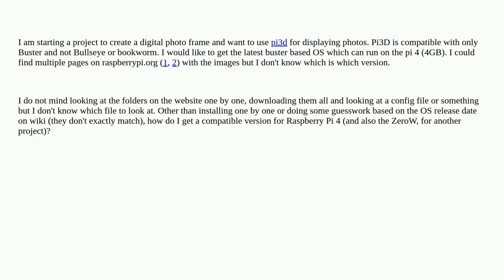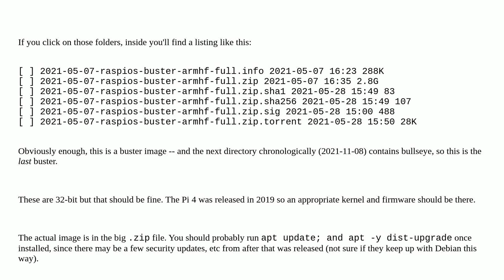Raspberrypi: How do I get the latest version of Raspberry Pi OS Buster for 4?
How do I get the latest version of Raspberry Pi OS Buster for 4?

A special thanks goes out to the awesome community

  raspbian pi-4